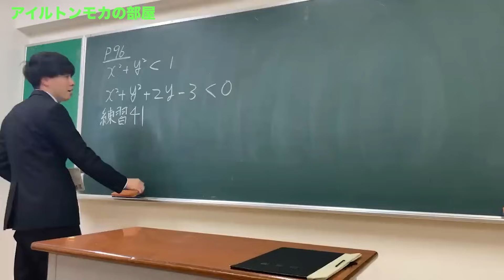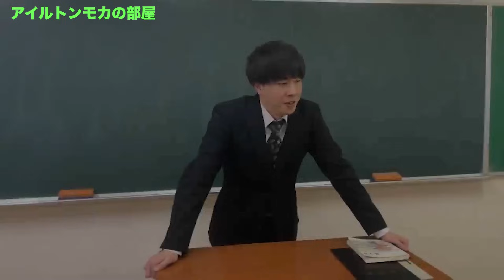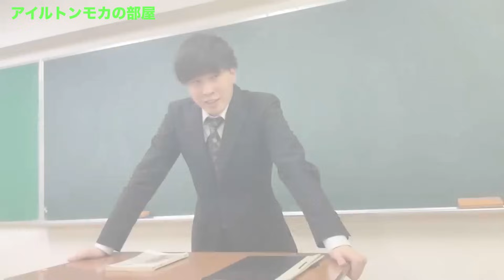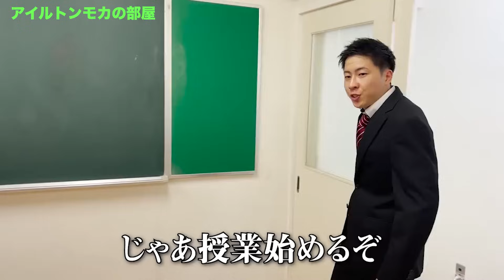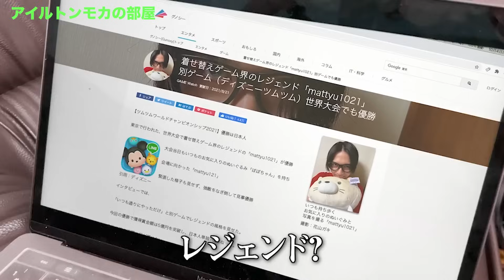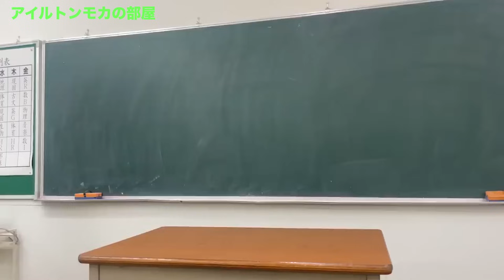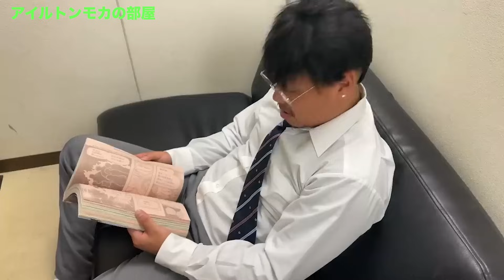【ピロvs元FBI】人類史上最強の男と元FBI捜査官が激突！！果たして勝敗の行方は！？【アイルトンモカ】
今回切り抜いた動画の本編はこちら↓
【母VS息子】本当は不良なのに陰キャになりすます高校生の日常【コントVol.148】【ニューポテトパーティー】
【母vs息子】本当は不良なのに陰キャになりすます高校生の日常【コントVol.27】
【おかえり】本当は不良なのに陰キャになりすます高校生の日常【コントVol.226】
【ハルク襲来】本当は不良なのに陰キャになりすます高校生の日常【コントVol.208】

=メンバーSNS=
【あつた】